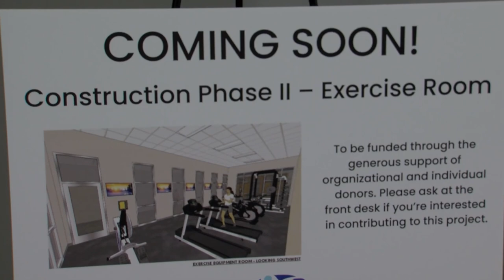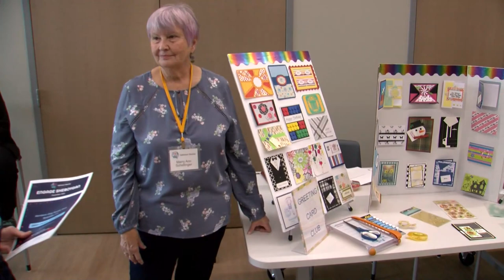Uptown Social 2022 11 15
Grand opening of Uptown Social - the hub for active seniors in Sheboygan, WI